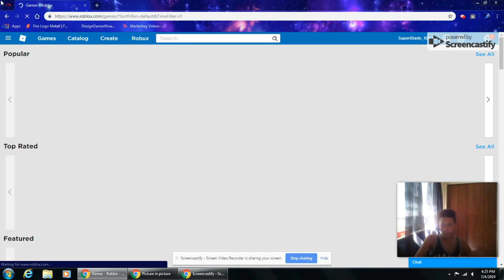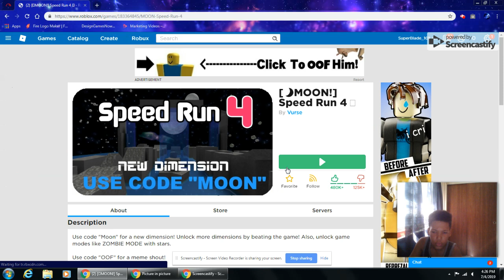Just A Quick Post for the summer